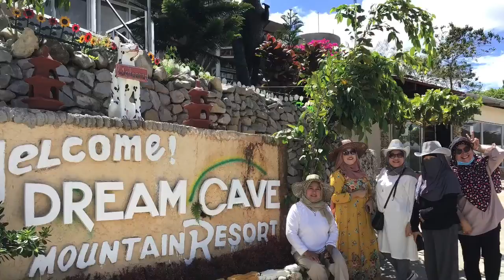FRS 58 SIDETRIPS|OVERVIEW NATURE PARK|DREAM CAVE||BUKIDNON|with KADZES